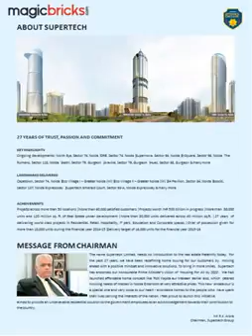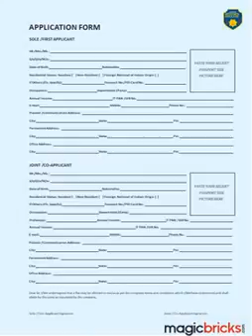Supertech Officers Enclave High Rise Sector 2, Gurgaon